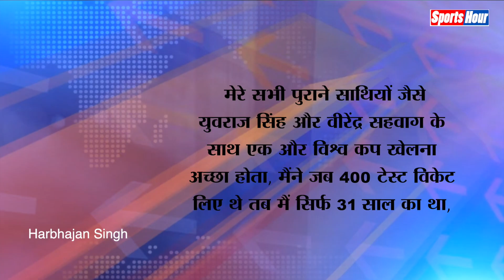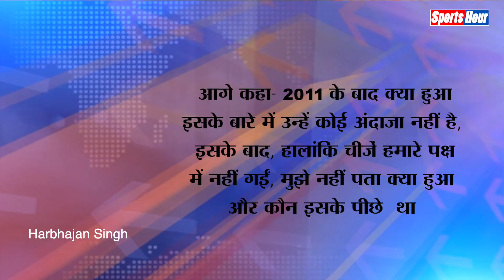Bhajji ने Dhoni पर फिर साधा निशाना, बोले- 2015 WC क्यों नहीं खिलाया, आजतक समझ नहीं आया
टीम से बाहर किए जाने पर हरभजन ने फिर दिया बयान, बोले- हमारे हाथ में कुछ नहीं था